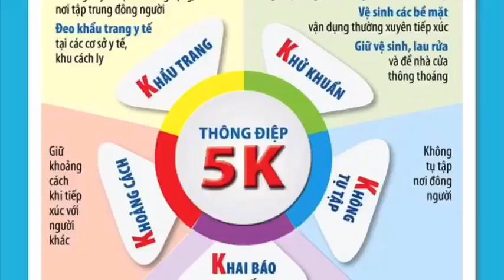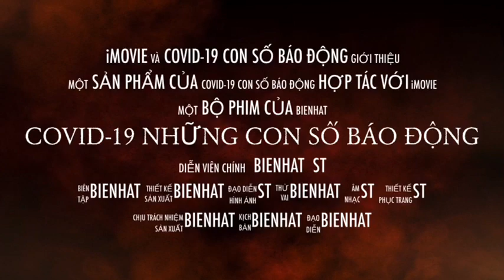Covid-19: Những con số đáng báo động